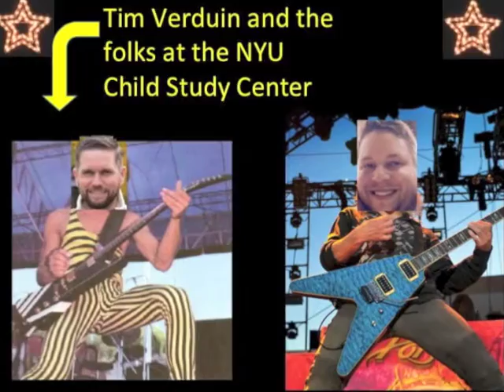ABCT Gold Challenge (Jon Comer's Lab)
The Association for Behavioral and Cognitive Therapies (ABCT) is raising money to support students in the first ever ABCTGoldChallenge2016 to kick off our 50th anniversary. Here's how it works!

1. ACCEPT: Accept the challenge;
2. SNAP A PHOTO: Take a photo or video of your group that features the color gold or yellow -- the wackier and more fun, the better -- to help spread the word;
4. UPLOAD: Upload your photo to Facebook, tagging/challenging at least one other group of ABCT mental health professionals (such as a research lab, a clinic, or a department), and copy/paste in these instructions;

Monies collected will be split between the Student Travel Award and the Student Research Grant. Thank you for your support!

The MINT Lab challenges:
Brian Chu
Donna Pincus
Tim Verduin
Matt Nock